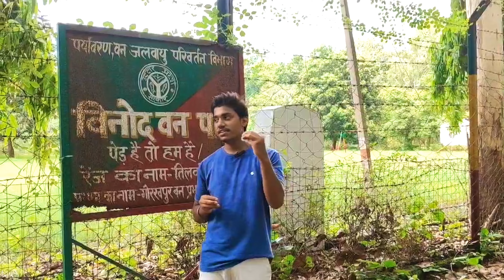KUSHAMi JUNGLE || बुड़िया माई मंदिर || 🌳😃🌳 GORAKHPUR